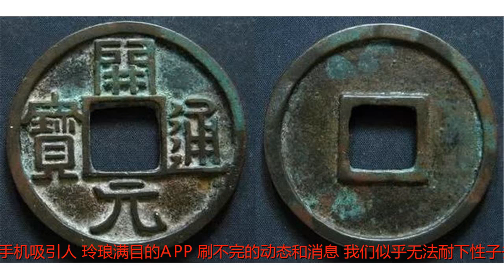终于可以把“国宝”带回家了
谢谢！随着国家宝藏在央视的热播，我们逐渐了解了许多在馆藏中神秘可爱的国家宝藏背后的故事。小编常常觉得，古代流传下来的器物，都不仅仅是器物那么简单，撇去宏大的文明与智慧的说辞虹光，它们还是一个个历史上真实存在过的有血有肉的人，一条条鲜活的会喘气，会交谈，会疲惫的生命，一颗颗诚惶诚恐，兢兢业业的精致匠心。人只能通过两种方式真正流传于后世，一个是自己的作品，一个是自己的后代。一辈子只做一件事不稀罕，一辈子能做好一件事却值得尊敬。而这些宝藏让我们看到了，那些“一生只做一件事”的匠人，在人类文明的历史上，终会熠熠生辉，永垂不朽。骸骨有时尽，光芒万代传。"好色之徒"，一念执着北宋有一个少年成名的画师王希孟，在十八岁的时候，就画出了一幅绝世长卷--《千里江山图》卷，得到了宋微宗的赞叹，2008年北京奥运会开幕式，张艺谋导演用现代化的科技手段，把《千里江山图》卷展现到世界人民的面前，震撼了整个世界。▲央视《国家宝藏》节目中的《千里江山图》卷为什么说这是绝世长卷呢？这幅画历经千年依然保持了鲜艳的色彩，堪称一幅大宋航拍图。但画这画的手艺已经失传多年，难以复制，技艺也难以重拾。这或许也是为什么后来没有再出现"大元航拍图"、"大明航拍图"的一大原因吧，近几年，有一位中央美术学院的教师，竟然找到了复制这幅千古绝画的方法。▲冯海涛（中）这位教师叫冯海涛，2013年到2017年，整整四年间，他反复试验、研究、猜想，发现了《千里江山图》卷遗失千年的创作之法："我发现复制这幅画用的颜色不是从商场里买的"牙膏"颜色，用的是宝石，是药材！这幅画使用的颜色和现代中国画的颜色是不一样的，是粉末状的，这个颜色跟王希孟创作300年后达芬奇绘制的《蒙娜丽莎》用的颜色是一样的。"他还发现《千里江山图》卷上色的过程不是用水，而是用胶。胶是用来把颜色画在画布上，矾是为了把颜色固定住。但是这两者的比例是非常严格的。胶多了，画不动;矾多了，就容易脆，绢就无法保存。▲《千里江山图》卷发现了这千年绝迹的奥秘之后，这位美术教师，又把自己闭关了两个月，复制了《千里江山图》卷（部分），证实了自己的研究。在他复制阶段，遇到的最艰难的问题就是颜料，既然如此罕见，现在还有人知道传统颜料的制作方法吗？他找了很久才找到一个叫仇庆年的颜料大师，历经繁琐的工序，才制成复制《千里江山图》卷所需的颜料。要复制这幅画需要8种颜色，首先是石青中的头青和四青、石绿中的头绿和四绿、赭石、石黄、蛤粉、墨。这些颜色都无法直接获得，都需要从顶级的矿石中提取出来：石绿取自孔雀石，青绿山水之青取自于蓝铜矿，画中的白色来源于砗磲，这样的贝壳千年不会变色。▲仇庆年每天生活在灯红酒绿的霓虹灯里的我们或许不知道，中国传统绘画色彩已经只剩三十多种。这些颜料的配置方法已经被列入"中国非物质文化遗产"名录。现在我们往往用西方工业色彩的定义来判别一个物品、一个图片的颜色是不是"纯"，却不知任柏年（清末著名画家）画钟馗的道袍，只用朱砂压邪；唐代仕女图中女子的腮红，用胭脂加赭石;《清明上河图》中繁华的都市和青山，用的是石青。唐之重彩，经宋的工笔白描、元明清的写意……如今却面临着无人继承的困难，为什么我们宁愿在浮躁的世界里焦虑不已，也不愿踏实地守住一份技艺呢？用一辈子做一个轿子，值不值？我们老祖宗留下来了很多智慧和技艺，但好像都"不如"一个智能手机吸引人，玲琅满目的APP，刷不完的动态和消息，我们似乎无法耐下性子去打磨一件事了，所以有情怀的人，在这个时代，也显得愈加珍贵。要区别真情怀和贩卖情怀也很简单，看他们的"作品"就能分出一二。浙江博物馆里收藏了不少民国时期豪华的花轿，但有一台极为特别的"万工轿"。什么叫"万工轿"呢？据说这台花轿需要花费上万工时来完成，也就是说每天工作8小时，需要3年4个月，才能做完这顶轿子。万工轿是朱金漆木雕工艺中的极品之作，这项工艺源于汉代雕花髹漆和金箔贴花艺术，唐宋时期主要用于官府、宫殿、寺庙和皇室册封的亭阁等，传承至今已有1000多年。▲万工轿的"朱金漆木雕"（局部）制作万工轿时，需要木工、漆工、金工、锡工、玻璃工等十几个工匠共同协作，至少需要三年时间，如果是一个全能工匠，几乎要用一辈子。民国时期的上海滩，各种租界，洋人和洋货，国货面临着很大的冲击，随着西式礼仪的传播和汽车的出现，中国传统的嫁娶仪式也在逐渐改变，有一位叫朱全来的贳器店掌柜，却想在这个时候造一台富丽豪华的花轿。不仅他的投资人反对他，连他的亲兄弟都认为他是"疯了"，贳器店几乎都要破产了，这顶轿子依然还没造好，但朱全来宁愿为这顶轿子倾尽所有。▲《国家宝藏》节目中，任重饰演的朱权来，宁死护轿就在朱全来穷途末路的时候，有一位上海滩的大佬在为女儿出嫁准备，寻找上海滩最豪华的花轿，朱全来的这顶花轿成功地打动了这位大佬，这才有了做下去的资金。据说这位大佬是当时被称为"活财神"的上海总商会会长，其女儿的联姻对象为盛宣怀的子孙。盛宣怀是晚清著名政治家、企业家，洋务派代表人物，被誉为"中国实业之父"和"中国商父"，盛氏家族亦是中国近代史中最显赫的家族之一。这场婚礼也是引发万人空巷，新娘乘坐的朱金漆木雕花轿成为全场焦点，大家无不为这华丽的轿身折服。▲"万工轿"全图在捐万工轿的时候，朱家后人说，这顶轿子做成之后，遇上战争动乱，总共也没有租出去几回，成本都没收回来，朱权来做这顶轿子，全是为了传承传统手艺和传统艺术。匠人"择一事，终一生"，女子"择一人，共白头"！这便是一顶轿子所承载的意义。如此单纯，却又如此不易。这项工艺我们传承了两千多年，却让美国人申请了专利有一种叫"熔模精密铸造"的技术，被用来制造繁杂精密的高科技产品，比如飞机发动机的涡轮叶片。这项科技由一个叫奥斯汀的美国飞机机械师"发现"并申请专利。原来我们以为这项技术是一件舶来品，是外国人发明的，但其实这项技术早在2500年前的中国就被发明了，它就是"失蜡法"。什么是"失蜡法"呢？其实做法并不难理解：用蜂蜡做成铸件的模型，再用别的耐火材料填充泥芯和敷成外范。加热烘烤后，蜡模全部熔化流失，使整个铸件模型变成空壳。再往内浇灌熔液，便铸成器物。▲失蜡法将我国失蜡法铸造工艺的历史向前推进了一千多年的是一件叫做"云纹铜禁"的禁酒案台，它出土后被鉴定其所在的年代是春秋晚期，"云纹铜禁"也是迄今发现用失蜡法铸造的时代最早的铜器。▲云纹铜禁细节图-四角小龙如今很多尖端科技的精密器件，都是用的这种方法，但是我们之前却一直以为它来自印度，最初将其利用到高科技上的也是美国人，而这竟然是我们延续了2500年的技艺，在此之前我国史书中"最早"有失蜡法记载的是在唐代初年-《唐会要》说，高祖武德年间铸造开元通宝，用的就是失蜡法。▲开元通宝这项工艺我们传承了两千多年，却让美国人申请了专利，最早用在他们的飞机上，确实有些令人打抱不平，也提醒了我们，保护一门技艺和追溯它的起源是多么重要，还好我们千年的文化脉搏没有断，还有机会让后世了解真正的历史。一直在讲传承，讲匠心，可是传统手艺在现代科技面前似乎越来越微不足道，我们究竟为什么还要坚守一些看似"过时"的东西呢？就拿国画颜料来说，珍稀的矿物越来越难找，如果有一天真的再也找不到了呢？中国传统的作画颜色越来越少，那些被岁月打磨地失去色彩的石画、壁画、久远的珍迹，就无法修补到最"真实"的状态。更为重要的是，技艺的传承从来不是毫无意义的，尤其是对中华民族来说，我们进化到现在，从来没有与过去断连。有时候我们了解历史，探究过去与当下的关系，并非是为了学习一门学科，而是为了现在和将来更好地生活。因为我们传承的是知识和智慧，这也是我们为什么要走进博物馆、建造历史纪念碑、阅读千年文化的原因。"让收藏在禁宫里的文物、陈列在广阔大地上的遗产、书写在古籍里的文字都活起来。"你所热爱的国家宝藏，都可以带回家啦！20亿次点击，千万人热泪盈眶